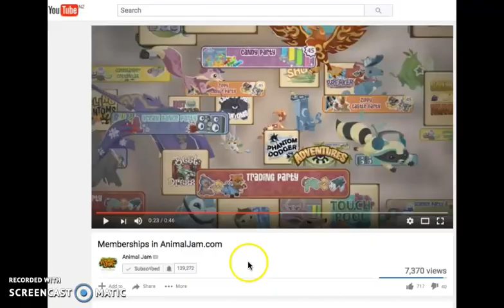A NEW PARTY IN JAMAA?!